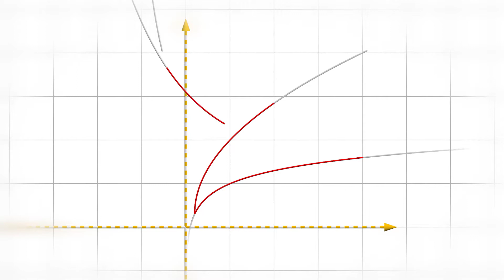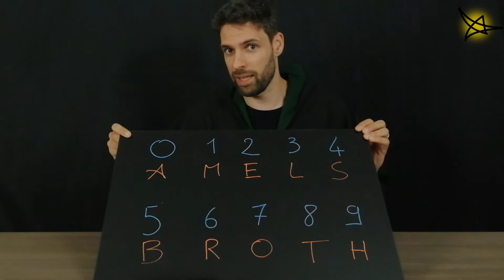Lezioni di MateMagia II - La parola nascosta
Magia? Giochi di prestigio? O forse... Matematica? In questo video vi insegneremo come stupire i vostri amici con dei trucchetti, tutti basati sulla matematica! In questo secondo episodio un trucco direttamente con voi: riusciremo a indovinare una parola attraverso internet e attraverso il vostro computer!

Curiosi di sapere come si fa? Ve lo spieghiamo usando la matematica!